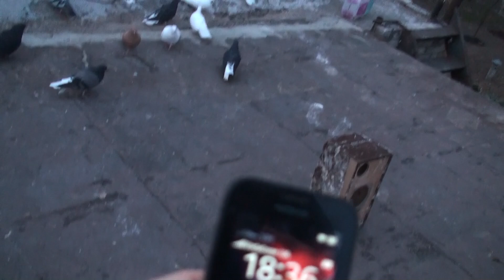Последний полет Мысника молодого